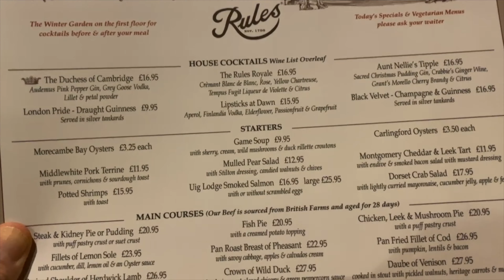London's oldest restaurant.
Covent garden has earnt a reputation as one of London's best loved shopping and entertainment hubs. Today I reveal one of its best kept secrets and soak up the festive atmosphere at the same time.